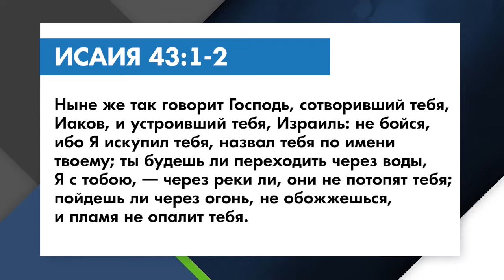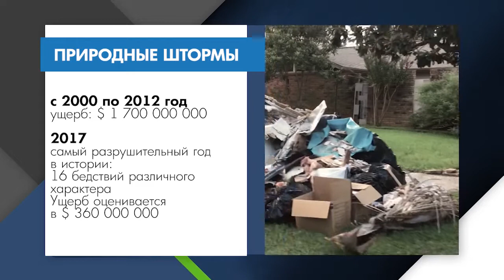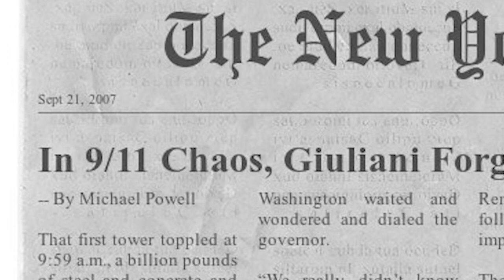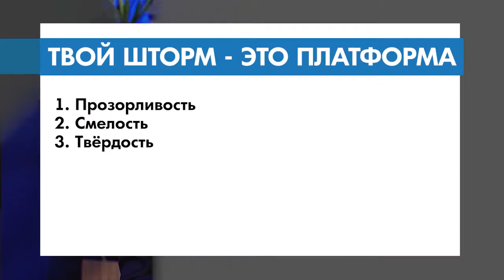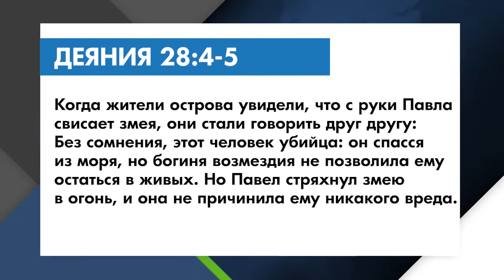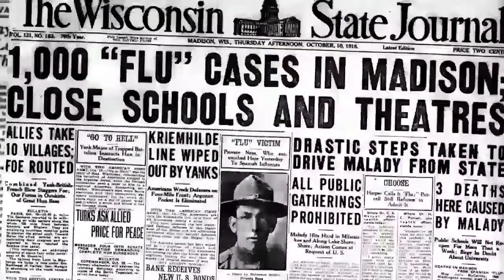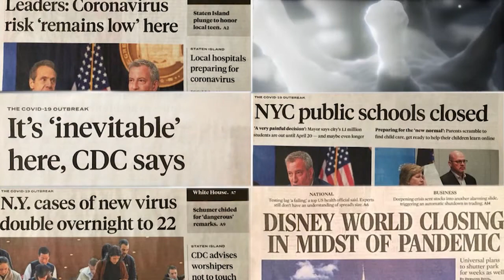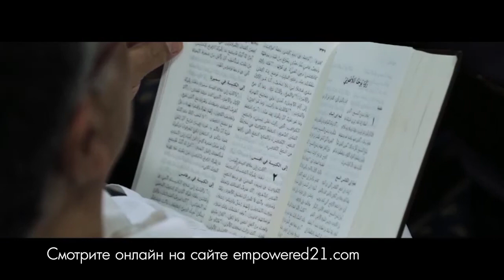РОЖДЕН ДЛЯ ШТОРМА. «Мировое влияние» (0072 2110)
В этом выпуске Билли Уилсон говорит о штормах.

Вы получите откровение о том, что вы были рождены для штормов. Речь пойдет о том, что поколение Z, поколение молодых людей, всю свою жизнь проходит через штормы. Но посреди штормов Бог с ними, и с вами тоже.

Служитель хочет вдохновить вас и сказать, что ваш шторм может стать платформой, на которой вы провозгласите Божью славу и Божью благость посреди испытаний.

Билли прочитает про сильный шторм в Библии, и про то, как одному человеку удалось стать лидером во время шторма.